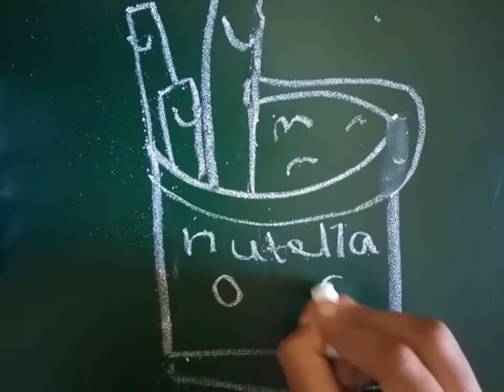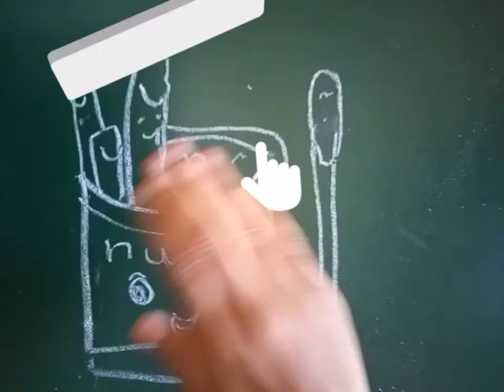Nutella drawing very easy pirithika smart art